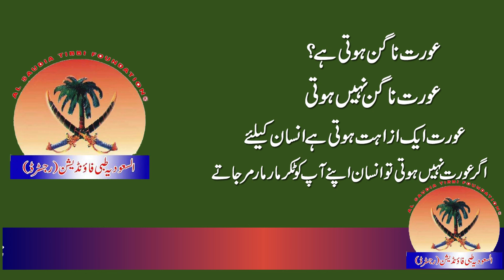kia orat nagin hoti hy by Al saudia tibbi foundation